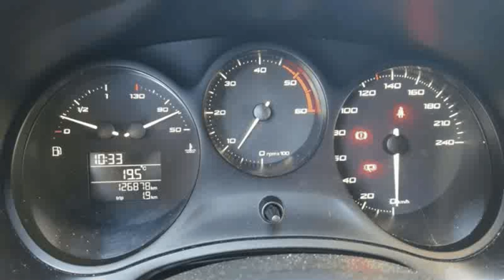Seat Leon 1.6 TDi E-Eco.Reference StartStop para Venda em Tracção Motor . (Ref: 572740)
Seat Leon 1.6 TDi E-Eco.Reference StartStop para Venda em Tracção Motor . (Ref: 572740) do ano 2010 com 126878 Kms.- Versão Leon 1.6 TDI Ecomotive de 105CV - Viatura em Bom Estado; Extras: - Start&Stop; Jantes Especiais; Sensores de Park; Sensores de Pneus; Vidros Escuros; Volante Desportivo em Pele; Rádio CD; AUX/IN; Apoio de Braço; Ar Condicionado; entre outros. - Tem Manuais, 2 Chaves, Manuais e Livro de Revisões. Informação ao potencial comprador: - Aceitamos a sua retoma; - Tratamos do seu financiamento até ao prazo máximo de Meses com ou sem entrada inicial; - Viatura vendida com garantia e check up realizado; O conteúdo deste anúncio carece de confirmação junto do vendedor. TRACÇÃO MOTOR .Todos os dados e disponibilidade carecem de confirmação junto do vendedor.